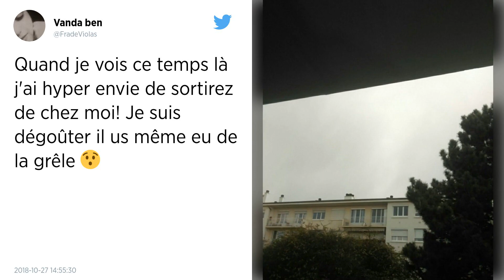Côtes-d’Armor. La grêle provoque trois accidents entre Guingamp et Saint-Brieuc sur la RN12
Trois accidents se sont produits, ce samedi 27 octobre, dans l’après-midi, sur la RN12, à hauteur de Ploumagoar, Plélo et Trémuson (Côtes-d’Armor). Ils s’ajoutent à la série d’accidents causés, en matinée, par des averses de grêle dans le département.

La série d’accidents routiers liés aux averses de grêle, ce samedi, se poursuit. À 17 h 45, ce samedi, les pompiers des Côtes-d’Armor recensaient une quinzaine d’accidents depuis ce matin.

Une voiture roulant dans le sens Rennes-Brest a fait plusieurs tonneaux et s’est déportée de la RN12 sur la départementale parallèle au niveau de Ploumagoar, ce samedi, à 13 h 30. Trois personnes se trouvaient à bord du véhicule. Uniquement l’une d’entre elles a été transportée au centre hospitalier de Guingamp.

Deux voitures et un camping-car sont entrés en collision, ce samedi, vers 15 h 15, sur la RN12, à hauteur de Plélo, dans le sens Brest-Rennes. Les pompiers de Plélo, Saint-Brieuc et de Guingamp sont intervenus sur place. Légèrement blessés, huit personnes ont été transportées à l’hôpital pour examens.